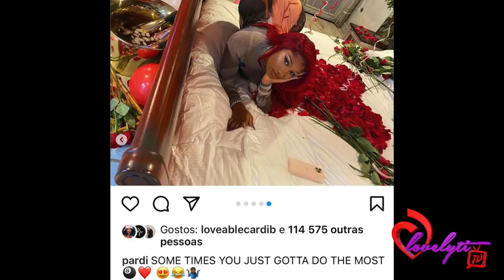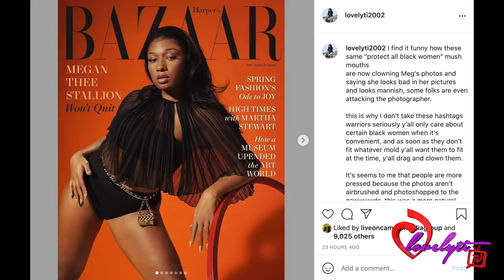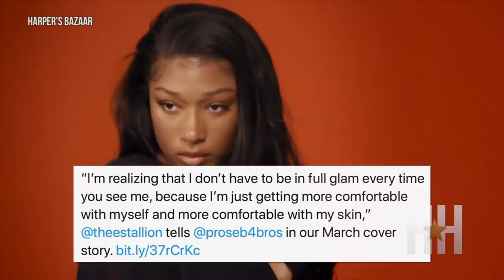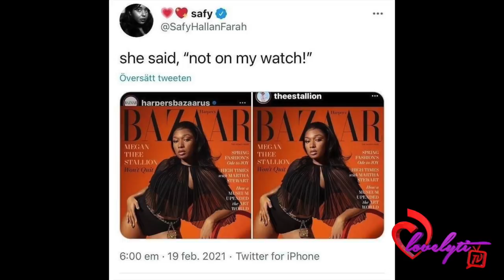Meg Thee Stallion Confirms She's Dating Pardison Fontaine+Social Media Reacts To Meg’s Natural Look